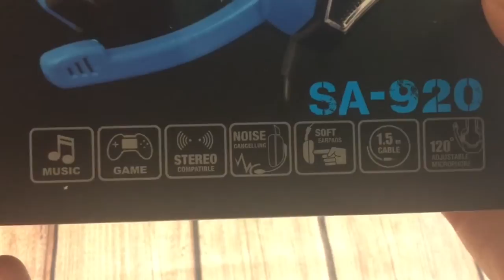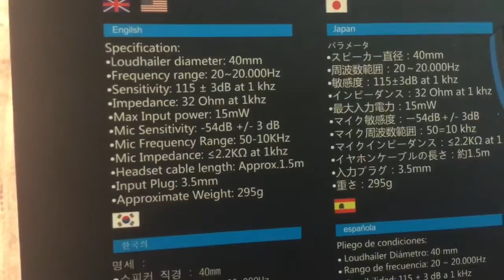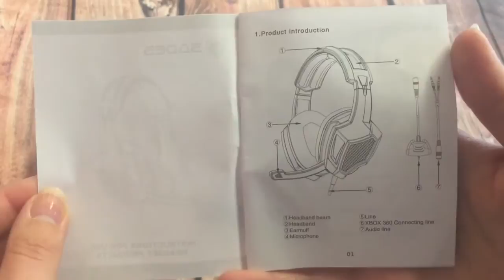SADES SA920 Gaming Headset (Test & Review)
Product description (from seller)

SADES Over-Ear Stereo Gaming Headset Professional Wired Gaming Headphone with Mic, 3.5mm, Volume Control, for Computer, Laptop, PS4, Xbox One. Advantage: 1. High grade wearable PU, soft texture, delicate and comfortable touch,it has an elegant appearance.2. Earmuffs used with the new second-generation skin-friendly material, reduce heat sweat, more suitable for long wear.3. The breathable memory foam ear cushion helps to dissipate pressure and heat in long time wearing and blocks all ambient noises to ensure full concentration of gamers.4. System support: The 32-bit and 64-bit Win 7/Win8/Win8.1/Win 10/XP PS4 Setting: 1. Before apply the headset on your PS4, please test it with your cellphone to ensure it function well.2. Insert the headset own 3.5mm jack plug into the Gamepad, then long press the PS button or enter the system Settings.3. There is a peripheral machines, choose "Adjust Sound and Devices", "output to the headphones", then change it to "all audio ".4. It is suitable for PS4,mobile phones, tablets, laptops(with 3.5mm combo headphone/microphone port). Note: 1. 1.Extra Microsoft adapter (Not Included) is needed when connect with old version Xbox One controller.Packaging Detail: 1. 1 x Gaming Headset 2. 1 x 3.5mm Headphone/Mic Splitter Cable3. 1 x User Manual
* Professional Gaming Headphones with Microphone: With over 20 years of professional production experience and strong technical force, we provide highest standard and professional gaming headset
* Great Compatibility Gaming Headset: This gaming headset is compatible with almost any of your devices via its 3.5mm jack. It's suitable for your smartphones and iPhones, pc, laptops, PS4, PSP, XBOX, Nintendo Switch, tablets and more
* Humanity Design & Excellent Sound: Unique, well-shaped and designed gaming headset, with foldable & hidden microphone; It will come with excellent sound. Premier SADES-AFV volume control with extra Mic-muted and Mic adjustable function
* Can be Widely Used: You can use this gaming headset to watch movies and TV shows, surf the net, chatting, music listening, Skype calls, games playing
* Durable PS4 Headset: EMI/RFI Shielding to prevent electromagnetic/radio-frequency interference, ensuring you a good mood when playing games. 1 Year Warranty and Friendly Customer Service

Edited with
Movie Maker" app

Artificial lighting
No

Supportive equipment used
iPad Gooseneck, clamp and stand out